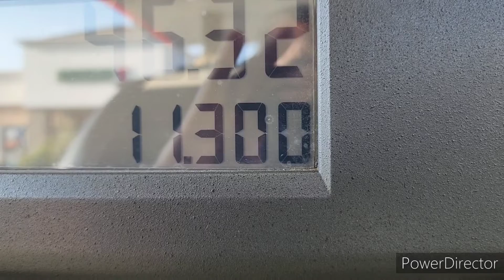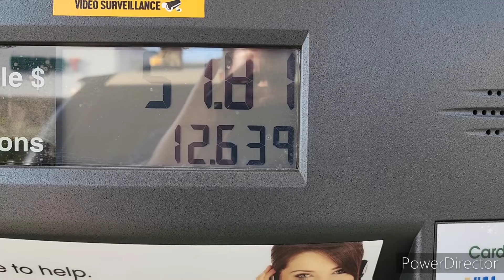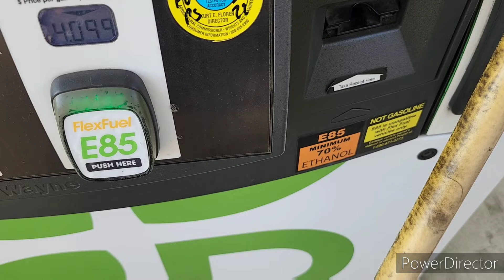Filling it up with the E85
Whether it's covid or war. There is price gouging going on. And we always have to feel the brunch of overcharging and overtaking fuel. Costs just do not hurt driving. Any and other ways to get around will charge up. Travel plans are always expensive.  And being a small travel vlogger does not help.  I can buy regular gas which is even more expensive if the other fuel not available. Flex Fuel to help the environment. And there are not enough gas stations that supply it. And certainly only a few vehicles. When I take driving trips usually it is the cheapest regular, I can find. Seldom road trips have what you need in the way of less costs. I talk about in my videos, so I might as well show it.